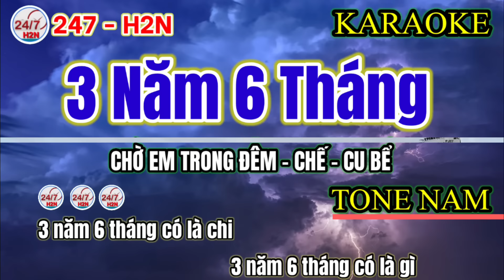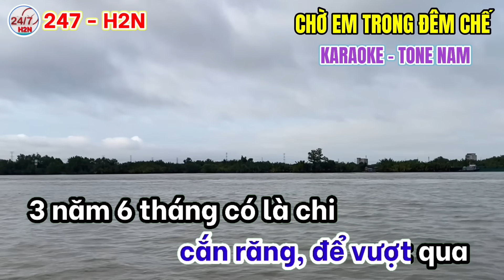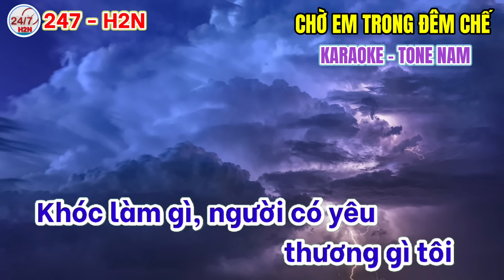Karaoke Chờ Em Trong Đêm - Nhạc Chế Cu Bể - 3 năm 6 tháng có là chi - Tone Nam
Karaoke 3 Năm 6 Tháng Remix - 3 năm 6 tháng có là chi, 3 năm 6 tháng có là gì | Karaoke Nhạc chế Cu Bể

Chờ em trong đêm chế karaoke

Cùng chủ đề nhạc chế:

Tòa xử xong bịt bùng giữa Trái Đất karaoke remix | Thần thoại chế Karaoke Remix | Karaoke Nhạc chế

Tòa xử xong bịt bùng giữa trái đất - Karaoke

Tòa xử xong bịt bùng giữa trái đất - Lyrics - Trình bày: Cu bể ...BinBin Cutoeeeee.
Tòa xử xong bích bùng
Các bản karaoke Liên khúc nhạc chế remix cực hay:
Karaoke Liên khúc nhạc chế Remix - Già rồi mà còn mê gái - Sống về đêm - Biệt Giang Hồ, Biệt tri kỷ - Không bao giờ bó tay

Karaoke Liên khúc nhạc chế Remix - Vào đời - Không được khóc - Cuộc đời  anh ba - ƠI cô ba - Người đẹp Tây Đô - cô thắm

Cùng chủ đề
Tổng hợp karaoke nhạc chế hot:
Karaoke Nhạc chế Lượm Củ Chi, Lượm Chỉ Cu

Cùng chủ đề

Tuyển tập nhạc chế hay trên kênh 247 H2N
8 khu chí hòa
Sống về đêm
Chung bàn khác hướng
Mẹ luôn đi bên con dặn dò
Biệt giang hồ
Biệt tri kỷ
Nỗi buồn mẹ tôi chế
Đêm thức thâu đêm
Em đang ngồi ăn khuya cùng ai ở bên kia đường
Mình từ nghèo khó đi lên sang giàu
Ơi cô ba
Nhớ về em chế
Không được khóc chế
Vào đời chế
Chiều hôm đó quận nhà bắt con
Ngồi nhìn ba má khóc
Này này là cô bé
Nhạc chế cô thắm
Cuộc đời anh ba
Chữ hiếu chữ tình chế
Hàm tân k3
Tình thư xuyên mộc
Liên khúc tùng chùa
Huyền thoại vợ
Từ lâu tôi để ý thương thầm một giai nhân
Tình lẻ bóng tùng chùa
Anh sai rồi chế
Miền cát trắng chế
Yêu nhiều khổ nhiều chế
Thần thoại chế karaoke
Không được khóc karaoke
Thấm thía chế
Thợ săn và nai

Tổng hợp những bản karaoke nhạc chế của Cu Bể hay nhất:

Anh ba đức hòa
Chữ hiếu chữ tình
Anh ba báo
Hoang mang
Ở đức hòa
Em đang ngồi ăn khuya
Giây phút chia xa chế
Đang phê phê
Vọng cổ tù